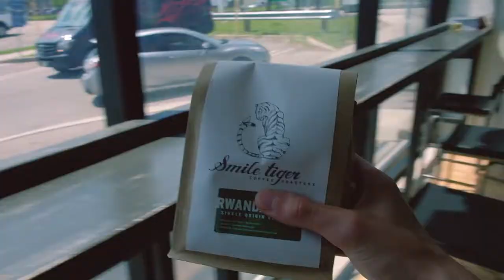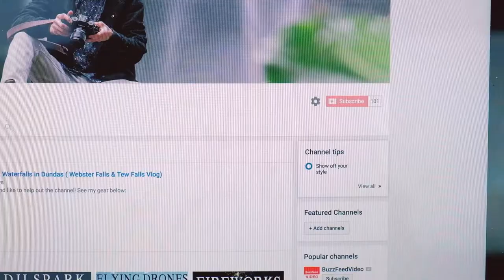I ran out of COFFEE Daily Vlog (Thank you for 100 subscribers in one month)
Thank you guys for helping me get over 100 subscribers in one month! For years I've always wanted to have a youtube channel where I vlogged my personal life and made videos to help inspire others to follow their passion and leverage what they love. However being a perfectionist I also wanted everything to be perfect, I always told myself "my gear is too heavy to vlog, i don't have a good youtube backdrop, excuse excuse, etc). Thanks to a youtuber Peter McKinnon, I was watching one of his videos when he was talking about this pesky thing called perfectionism and how it blocked many of his projects from being completed. He brought up the quote "Done is better than perfect". That really sunk deep with me that night, it made me realize that I just need to start and not worry about having the perfect gear, set up, and if my videos aren't to my standards that's okay! This first month was all about just having fun and just uploading content I enjoyed making, and not spending a million hours making it perfect like I would for my wedding photography & videography.

My Gear:
Nikon D750 Body
Nikon D800 Body
Nikon 135mm F2 lens
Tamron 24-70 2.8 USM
Nikon 50mm F1.4
Fuji XT2 Body
Fuji XT2 W/ 18-50 Kit Lens
Rode Mic
Joby Gorilla Pod (Hybrid)
Gorilla pod head
Go Pro 4 Silver
DJI 4 Proffesional Drone
Canon 430exii Flash
Pocket Wizards (remote trigger)

Best entry level cameras:
Nikon d3300 with kit lens
Canon Rebel t6i
Sony a6300
Pentax k-70
Samsun nx1
Canon EOS M6

My favorite Books:
The Magic of Thinking Big
The One Thing
The $100 Startup
The Millionaire Real Estate Investor
The Power of Habit